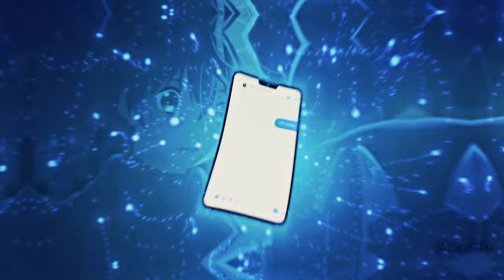Rikka & Yuuta - Stereo Love [Edit/AMV]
▪ 𝗠𝘂𝘀𝗶𝗰
Edward Maya & Vika Jigulina - Stereo Love
▪ 𝗔𝗻𝗶𝗺𝗲
Chuunibyou demo Koi ga Shitai!

CHARACTERS : "Rikka Takanashi" is the female protagonist in the Japanese light novel series and anime, Chūnibyō Demo Koi ga Shitai!. She is a "chūnibyō patient" who enrolls into the same high school with "Yuuta Togashi" (whom she holds feelings for).

▪ 𝗘𝗱𝗶𝘁𝗶𝗻𝗴 𝗦𝗼𝗳𝘁𝘄𝗮𝗿𝗲
▪ 𝗧𝗵𝗮𝗻𝗸'𝘀 𝗳𝗼𝗿 𝘄𝗮𝘁𝗰𝗵𝗶𝗻𝗴 ☆
▪ ʜᴏᴘᴇ ɪ ᴇᴀʀɴᴇᴅ ʏᴏᴜʀ ꜱᴜʙ ;)
Timestamps:
Start(0:00)
edit(0:04)
loops(0:12)
end(0:36)